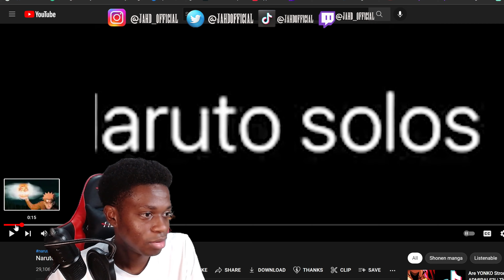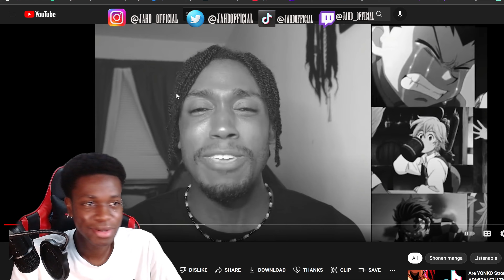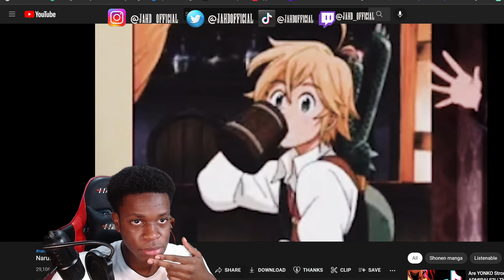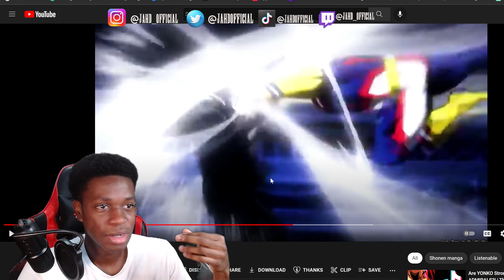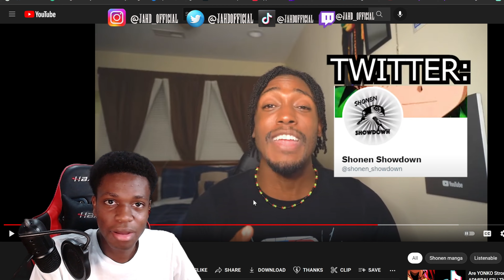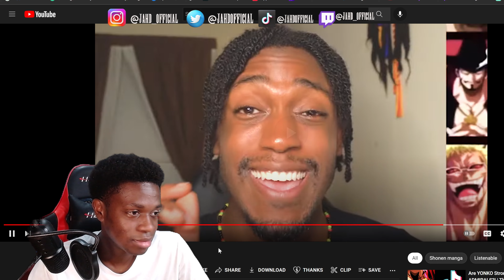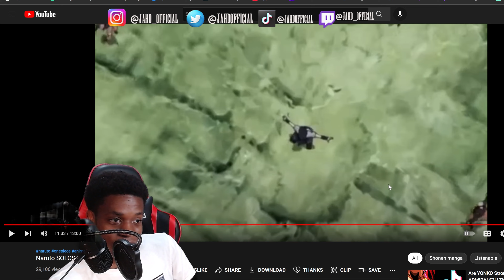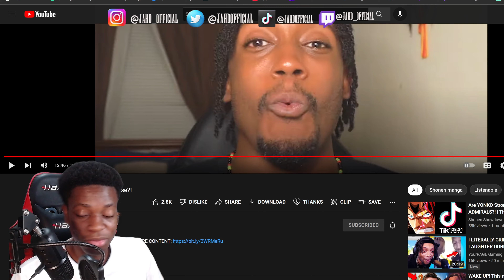JAHD Reacts: Naruto vs everyone!? via Shonen Showdown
Tell that nigga Naruto he need to get pass the wonder pets first!!